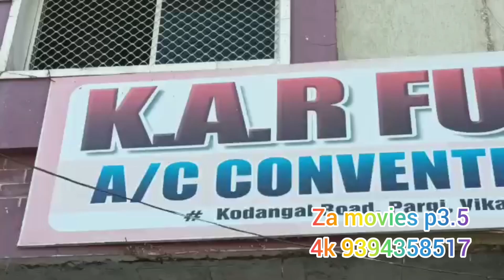Za movies wall led today 10-02-2023 p3.5(4k) pargi